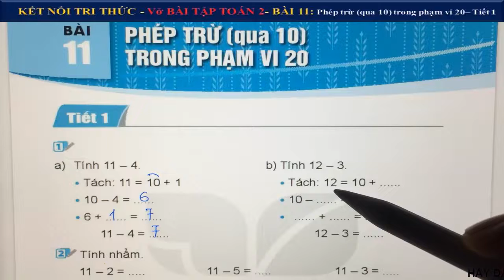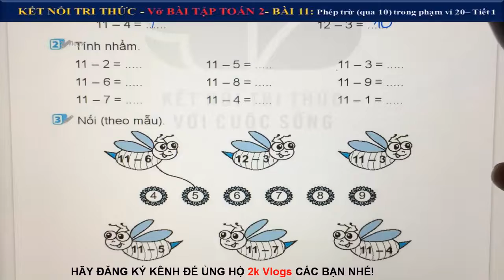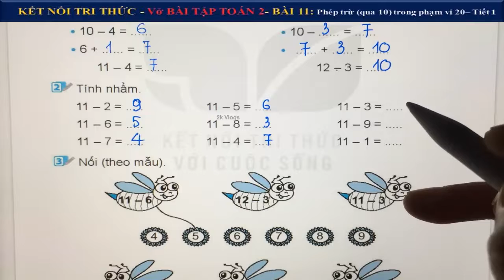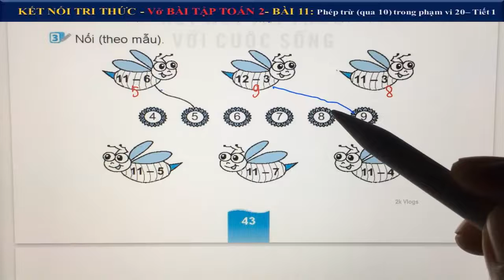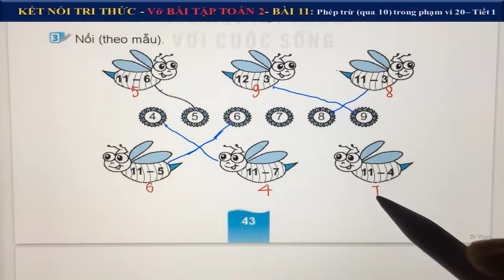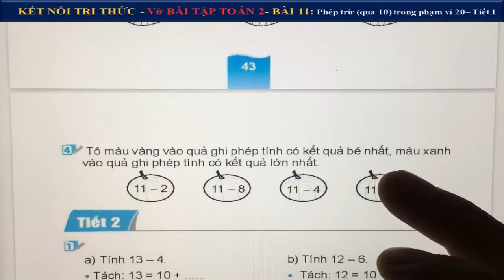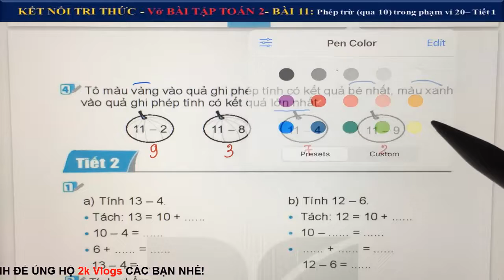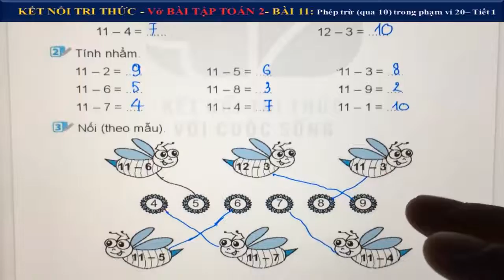Vở bài tập toán lớp 2 Kết nối tri thức | Bài 11 Phép trừ (qua 10) trong phạm vi 20 - Tiết 1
Vở bài tập toán lớp 2 Kết nối tri thức | Bài 11 Phép trừ (qua 10) trong phạm vi 20 - Tiết 1 - Trang 43
👇 Xem nhiều hơn các video của 2k Vlogs 🌴